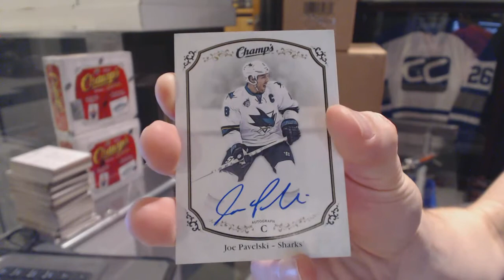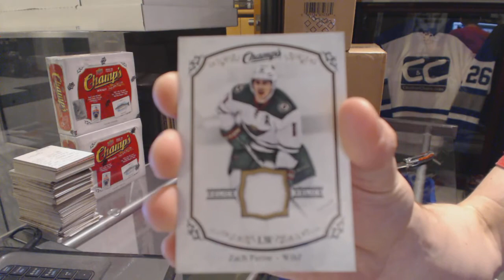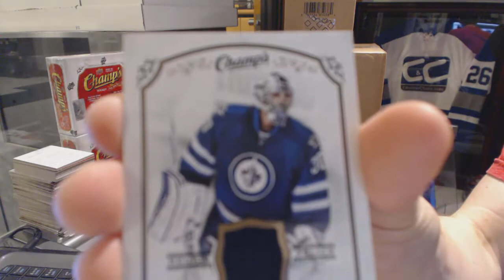CDNBacon's 15-16 Upper Deck Champs Hockey Box Break